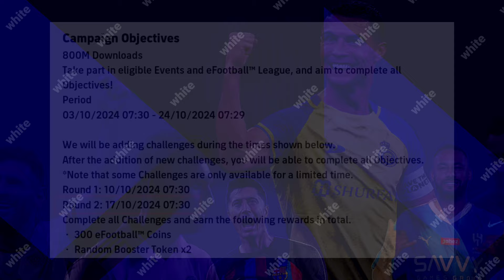What Is Coming On Tomorrow Monday & Next Thursday In eFootball 2025 Mobile